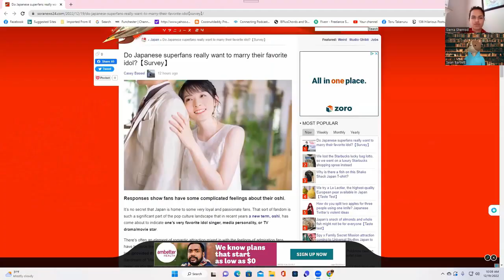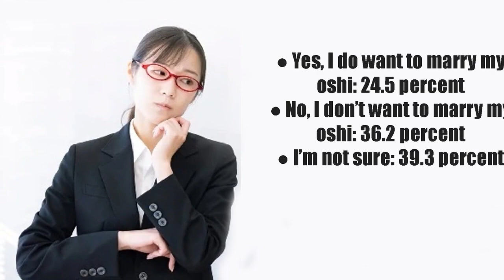Do J-pop Simps want to marry Their OShi ?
Make your Own Podcast today with PodBean!